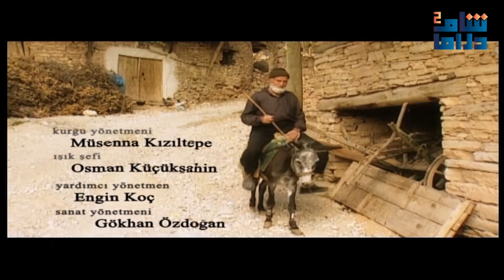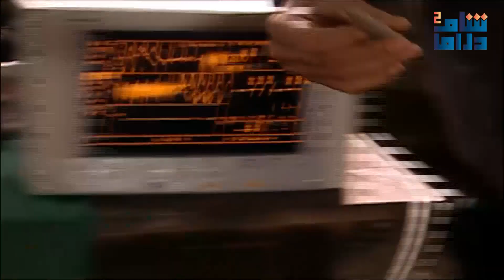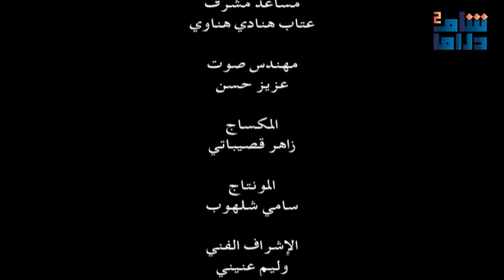مسلسل الأرض الطيبة 2 الحلقة 63 | أجبروا الدكتور طارق يتعامل مع التنظيم وهددوه بالصور